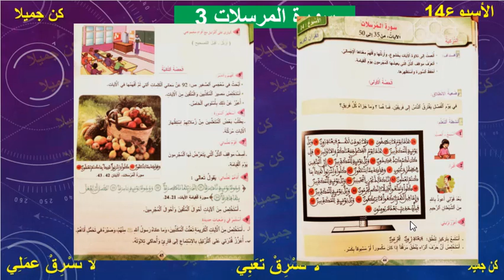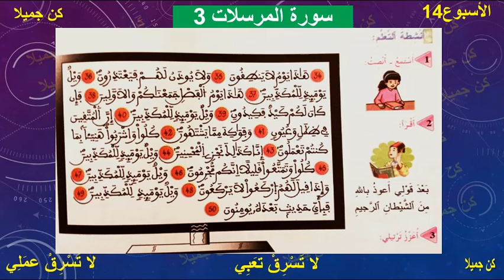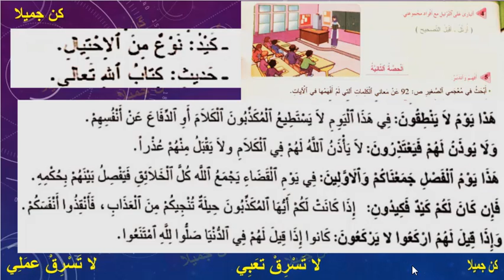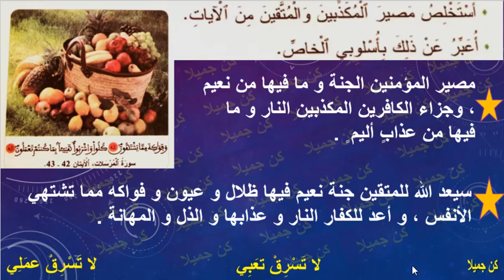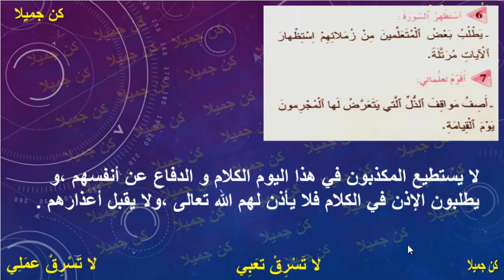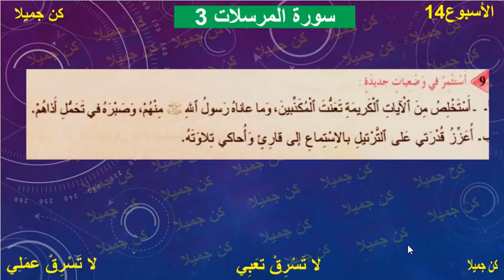سورة المرسلات الجزء 3 المفيد في التربية الإسلامية الصفحة 44و45